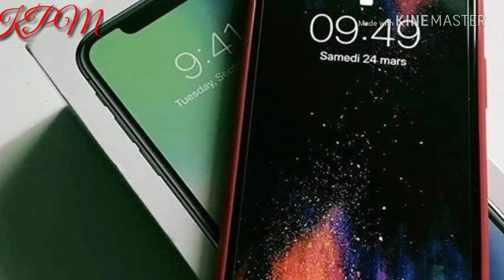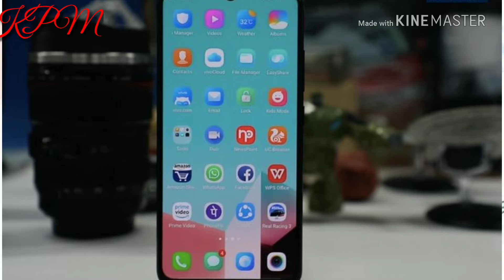Best discount on smartphones || Best sale for phones || Diwali sale || Paytm Mall || Kartik PM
Dosto is video me maine aapko btaya hai ki kaise aap ache smartphones pe discount paa skte ho to video ko like kiye bina kahi mt jana or channel ko to subscribe kr hi lena.